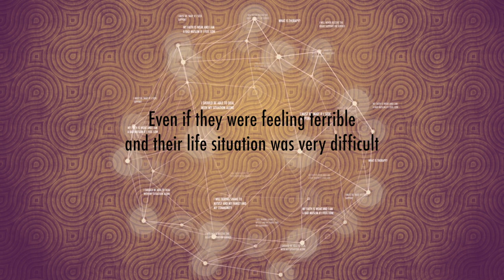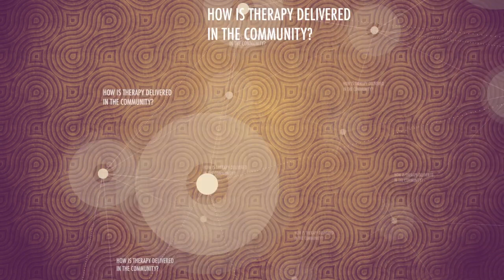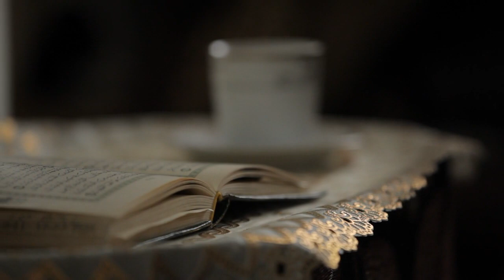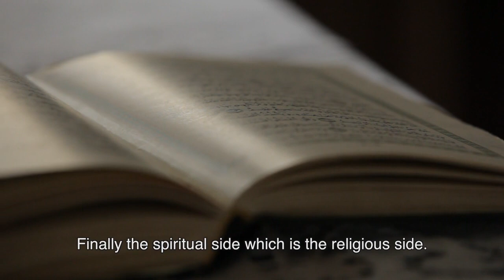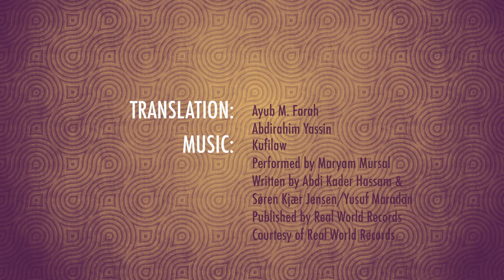Finding Out About Therapy: Somali (w. English subs)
talking from the heart | short films in Somali, Urdu & Bengali/Sylheti exploring mental health & therapy by combining medical & faith advice

Learn more about what is meant by "depression" & "anxiety", & how therapy can help — what it is, how it is delivered in the community, & what happens during a therapy session.

Find out more, & find resources in Bengali/Sylheti, Urdu & Punjabi, on talkingfromtheheart.org